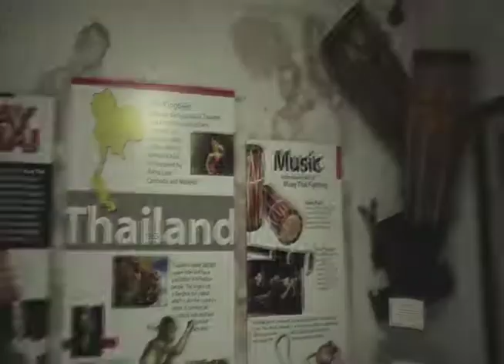#33 Commercial Spot MA MUSEUM New15Sec commercial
The Martial Arts History Museum Located in Burbank California Has all the inside information and true history of the arts in one location. Come check it out